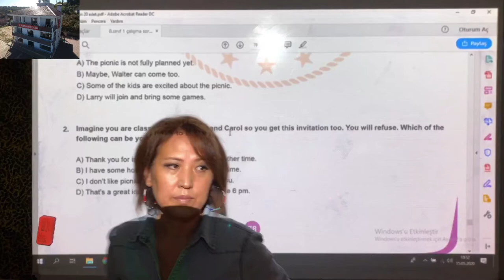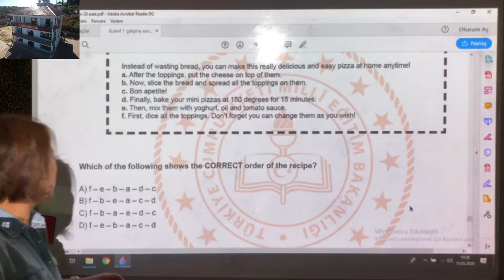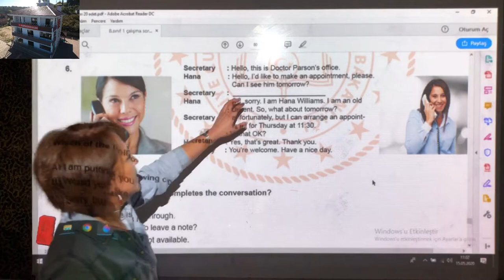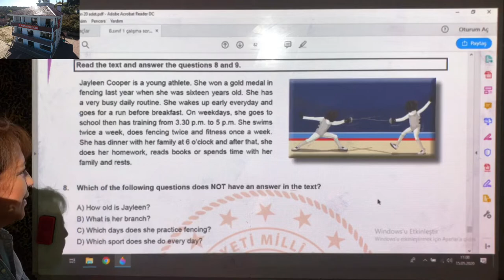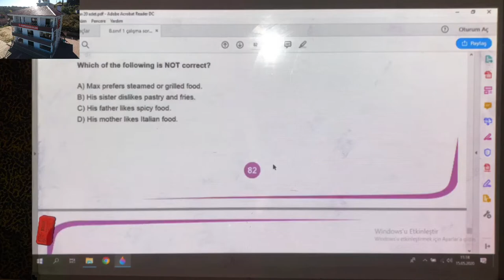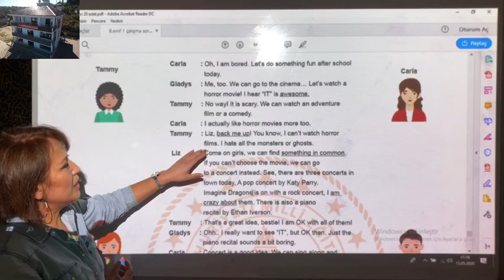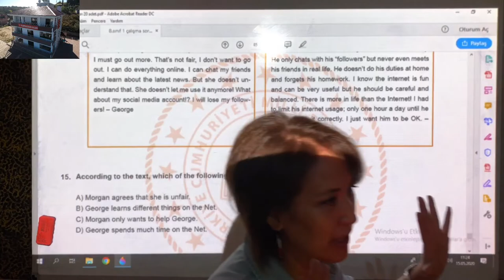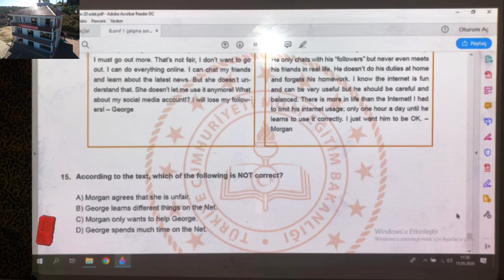LGS LGS Deneme Örnek Soru Çözümü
Canlı derslerimizin ders programını aşağıdaki linkten indirebilirsiniz.